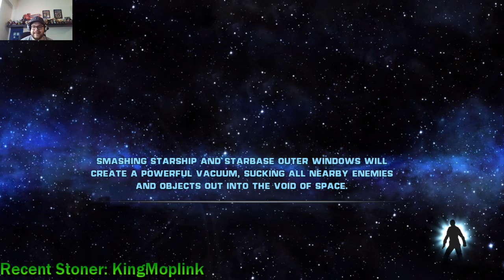420 GAMING - #1 Stoner Steam - Star Wars: The Force Unleashed - bonghits4subs - Let's smoke!!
Nothing but fun and chronic

2K Games are the publisher and creator of the game being reviewed

Come join me in Albion online. Follow this referal code.